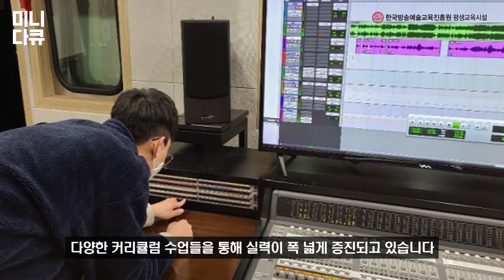음향계열 다큐멘터리 [재학생 미니다큐 8화 : 한국방송예술교육진흥원 음향계열에선 뭘 배울까?]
여덟 번째 재학생 미니다큐 주인공은
음향계열의 이승원 학생입니다.

공연장이나 음향장비 렌탈 업체에서 일을 하고 싶은
꿈을 위해서 학교 행사 및 조교활동을 열심히 해주고 있는데요~!

음향이란 무엇이고 어떤 것들을 배우는지를
세세하게 알아볼 수 있는 영상이니 참고하시길 바랄게요!